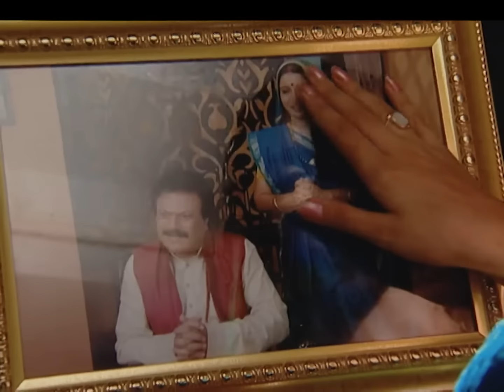OMG! Devki ने क्या छुपाया Radhika से? 🤔 | Choti Bahu | Full Ep #365 | Zee Anmol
What secret has Devki been hiding from Radhika? As the truth looms, will it bring them closer or tear them apart? The suspense is building—watch to discover what Devki has kept hidden! 🤫💔

Experience the heartfelt journey of Radhika (Rubina Dilaik) and Dev (Avinash Sachdev) in Zee TV's beloved show, Choti Bahu! Follow their epic love story filled with twists, turns, and timeless romance. ❤️✨

Starring:

Rubina Dilaik as Radhika
Avinash Sachdev as Dev
Rajeev Verma as Devki
Sushmita Daan as Mrinali
Get ready for drama, love, and unforgettable moments! Don't miss out on the magic! 🌟🌸

👉 Watch now and join the Choti Bahu family!

OMG! Devki ने क्या छुपाया Radhika से? 🤔 | Choti Bahu | Full Ep #365 | Popular Hindi Show | Zee Anmol